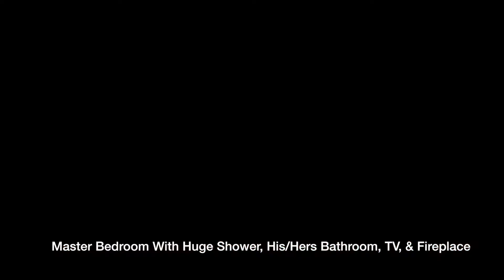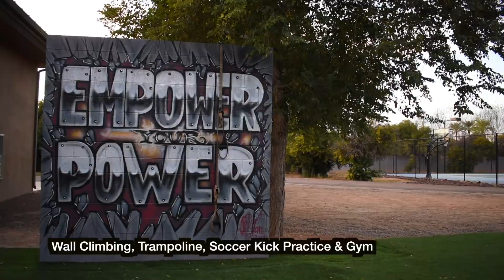Mesa Arizona Mansion (Rent On AirBnb)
Book your vacation today via AirBnb.

Here's some great places to visit while you in town.
- Butterfly Exhibit
- Arizona State University
- Castles & Coasters
- Downtown Phoenix
- Phoenix Zoo